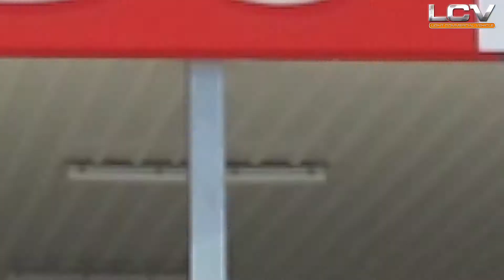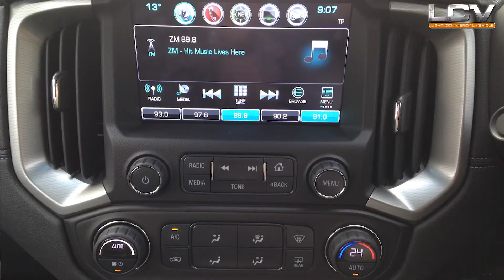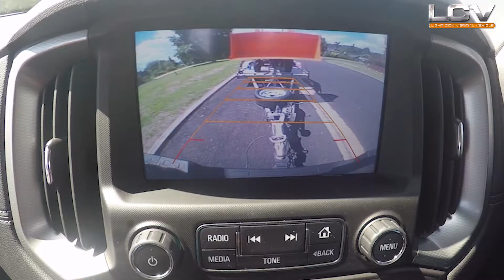LCV Magazine February 2018 Tow Test Review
Editor - Dean Evans, LCV Magazine puts the Holden Colorado Z71 to the tow test. See how it performs!